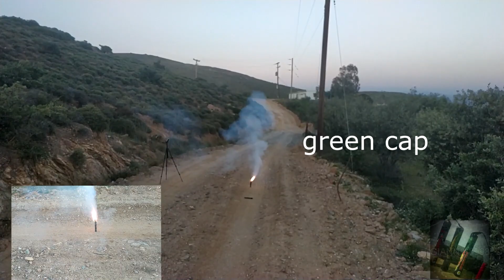Δυναμιτες - cobra3 (πρασινη ταπα) vs cobra3 (μπλε ταπα)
σε αυτο το βιντεο εχουμε μια συγκριση απο 2 ιδιους δυναμιτες απλα με διαφορετικο χρωμα ταπας.
κανε follow στο instagram για να μαθαινεις νεα του καναλιου:
Γίνετε μέλος σε αυτό το κανάλι για να αποκτήσετε πρόσβαση σε προνόμια:
εδω μπορεις με να με στηριξεις στην δουλειά που κάνω με paypal και paysafe
Τα βιντεο στο καναλι μου εχουν μονο ψυχαγωγικο χαρακτηρα.Το καναλι αποτρεπει την αγορα και την χρηση του συγκεκριμενου ή παρομοιων προιοντων